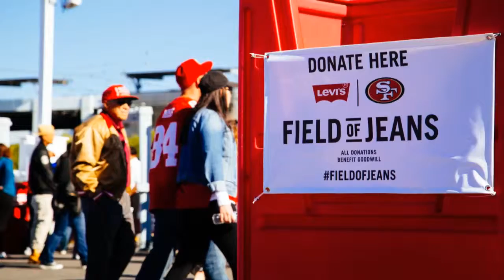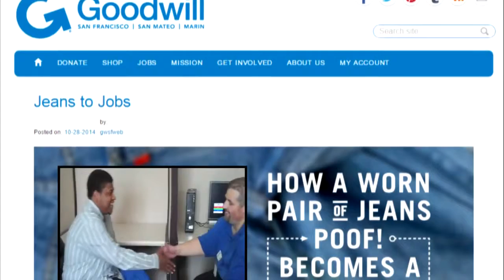Levi's Field of Jeans